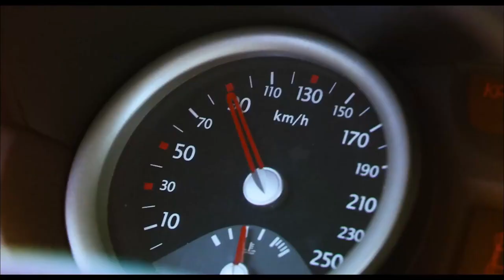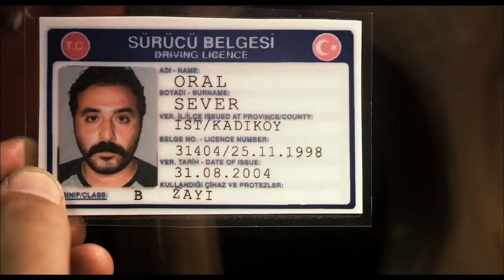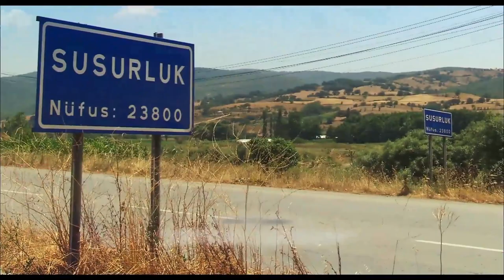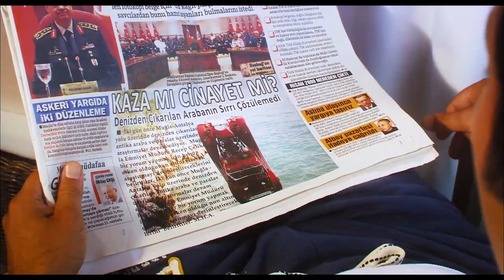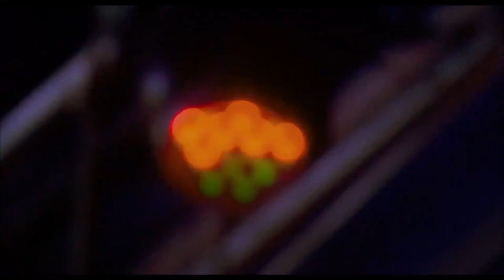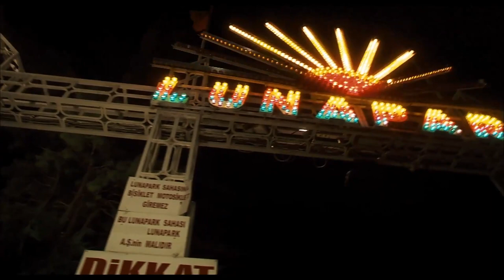Abimm | Mustafa Üstündağ Türk Filmi Full İzle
Filmin Konusu :
Yıllar sonra bulunan kardeşi, aklı eksik de olsa, sahiplenmenin, bağıra basmanın hikayesidir.Aklı fikri para olmuş Çetin'in, aile değerlerini yeniden keşfetmesinin hikayesidir. Abimm, paraya ve güce tapan insanoğlunun, macera dolu, acıklı güldürüsünün hikayesidir . Komedisi ve ağır da Dramı olan Bol aksiyonlu, sıcacık bir aile filmi. İzleyicileri acıklı bir komedi bekliyor.

Yapımı : 2009 - Türkiye
Tür : Dram ,  Komedi
Yönetmen : Şafak Bal
Oyuncular : Mustafa Üstündağ ,  Selen Seyven ,  Levent Üzümcü ,  Bülent Şakrak ,  Okan Selvi